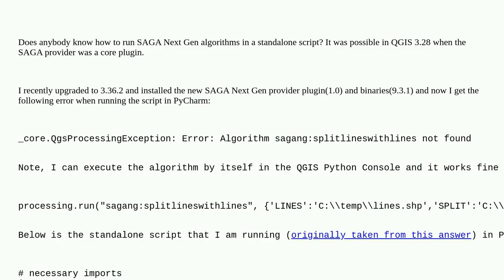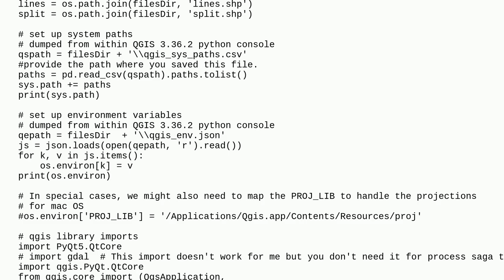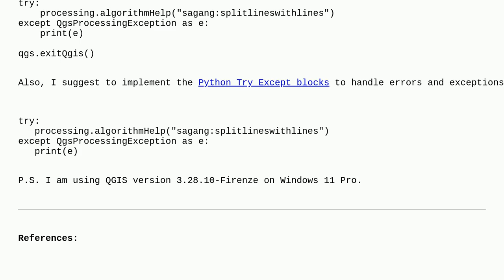Gis: Running SAGA Next Gen algorithms in QGIS standalone script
Running SAGA Next Gen algorithms in QGIS standalone script

A special thanks goes out to the community

  pyqgis standalone qgis saga qgis-plugins